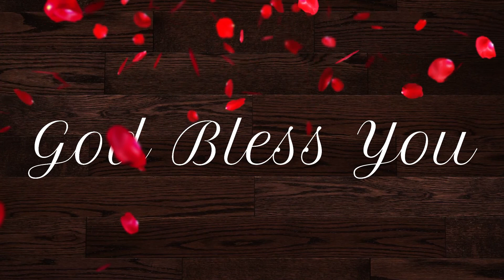He has bore all your sorrow's /Ps. Nathan Moses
Grace Television Studio